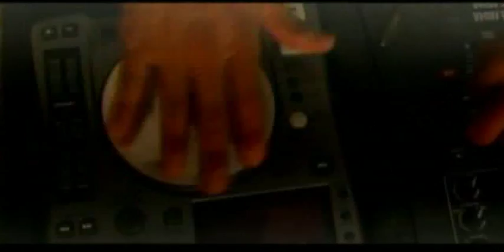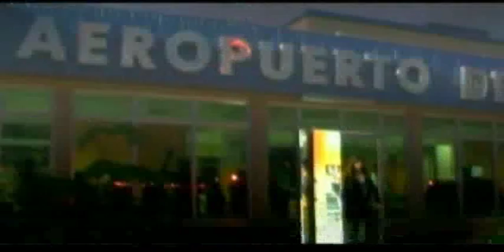ROGERS SKY - LEVANTA MI VUELO (VIDEO OFICIAL)